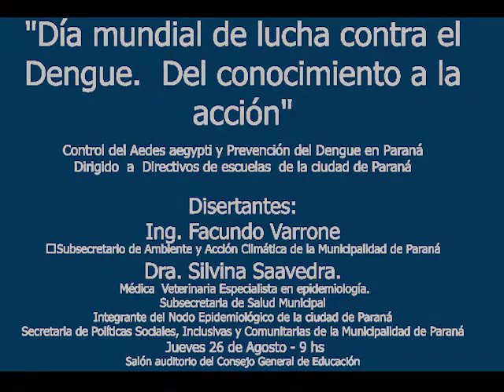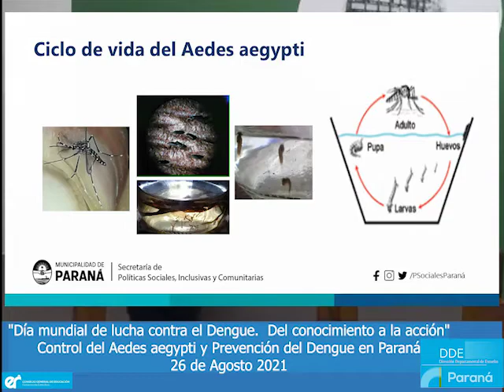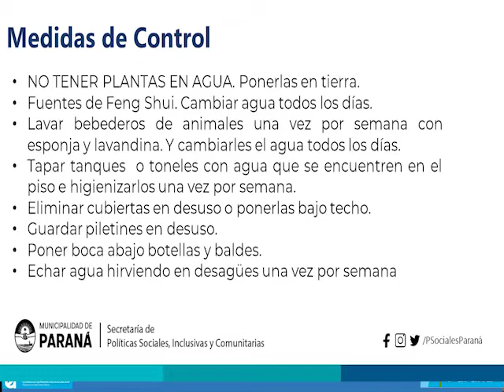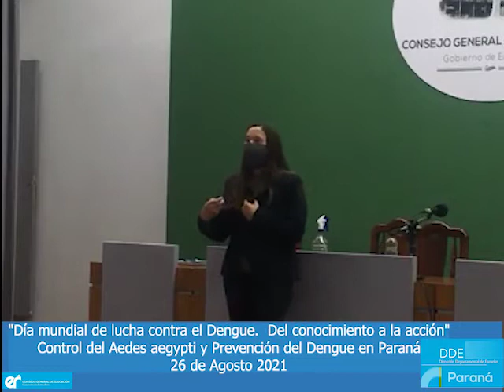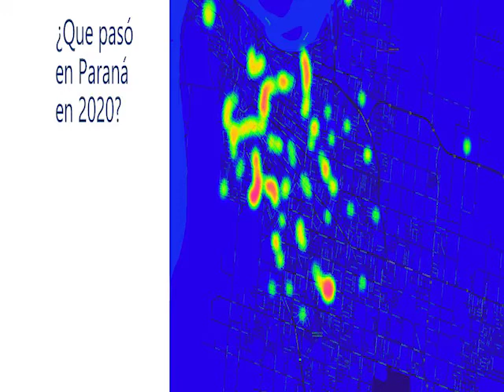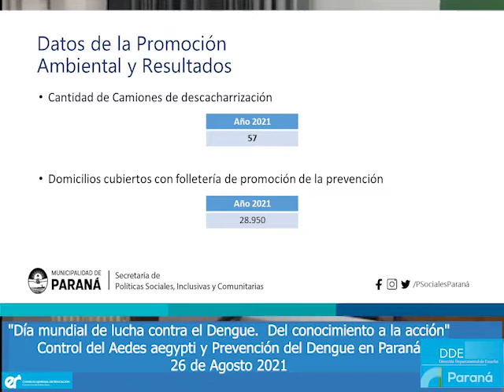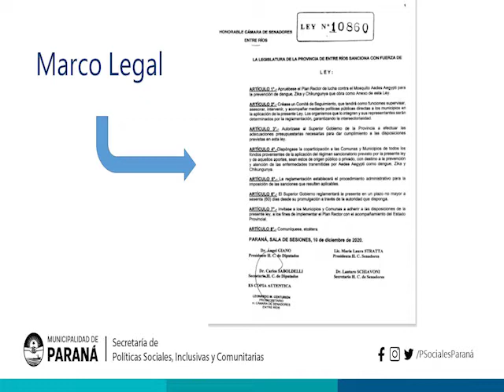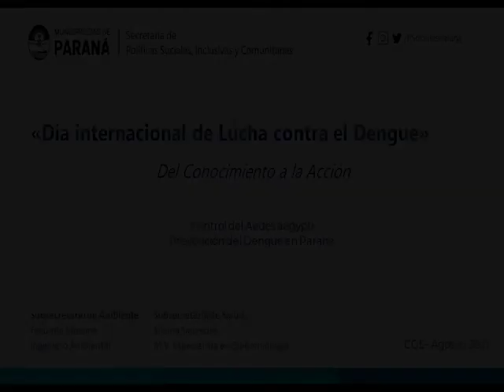"Día mundial de lucha contra el Dengue. Del conocimiento a la acción" Control del Aedes aegypti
"Día mundial de lucha contra el Dengue.  Del conocimiento a la acción"
Control del Aedes aegypti y Prevención del Dengue en Paraná
Dirigido  a  Directivos de escuelas  de la ciudad de Paraná
Disertantes:
Ing. Facundo Varrone
Subsecretario de Ambiente y Acción Climática de la Municipalidad de Paraná

Dra. Silvina Saavedra.
 Médica  Veterinaria Especialista en epidemiología.
Subsecretaria de Salud Municipal
Integrante del Nodo Epidemiológico de la ciudad de Paraná
Secretaria de Políticas Sociales, Inclusivas y Comunitarias de la Municipalidad de Paraná

 Jueves 26 de Agosto - 9 hs-  Salón auditorio del Consejo General de Educación